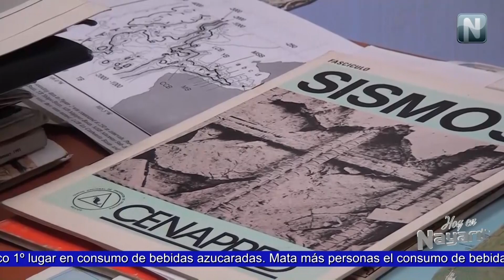Hay 5 posibles volcanes en Tepic: experto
El ingeniero Luis Agustín Parra, quien es maestro del área de geología del Instituto Tecnológico de Tepic, dio a conocer la ubicación de 5 fallas geológicas en la ciudad...